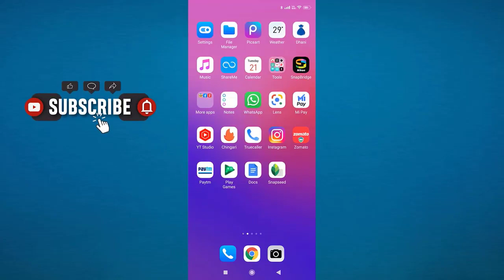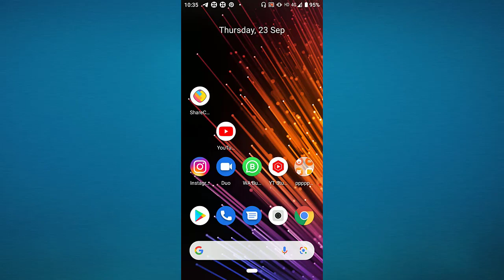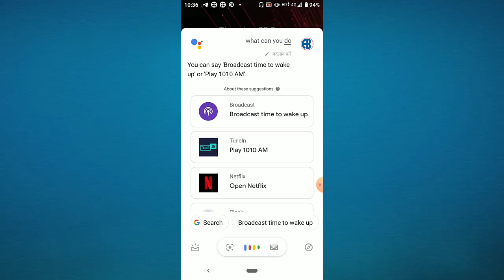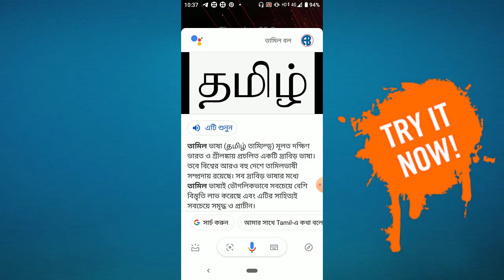google assistant mai hindi language me kaise kare | how to change google assistant language 2021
google assistant
google assistant ko hindi me kaise kare
how to change google assistant language